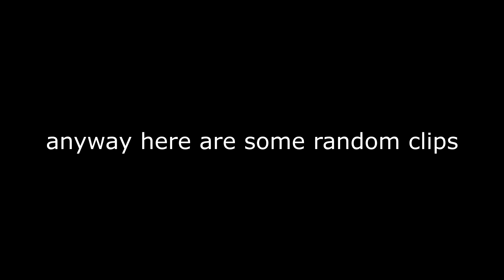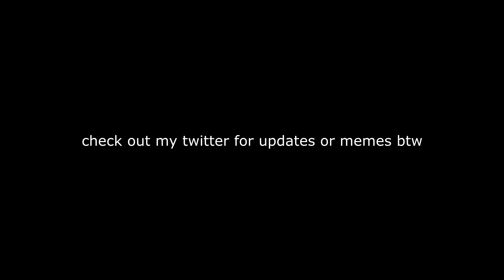random clips in 2019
Xbox: Sonicname8